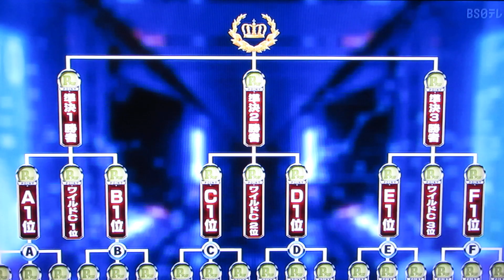Pリーガー(三浦美里プロ＋霜出佳奈プロ＋岩見彩乃プロ)2023.第一戦.第一試合Cグループ(始まり～2フレ)2023.4(TMS隊、マイナー城跡隊)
第一戦.1回戦.Cグループ(始まり～2フレ)2023.4/

※三浦美里プロ(ハマっ娘フルスロットル)
※霜出佳奈プロ(新生☆彡キラキラボウラー)
※岩見彩乃プロ(型破りなバックアッパー)